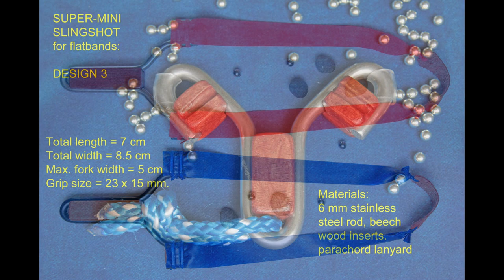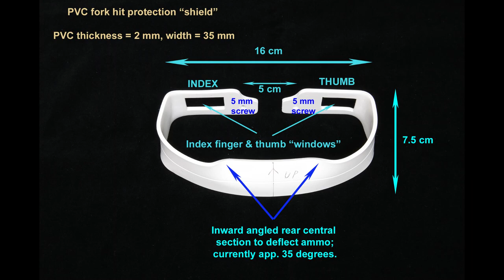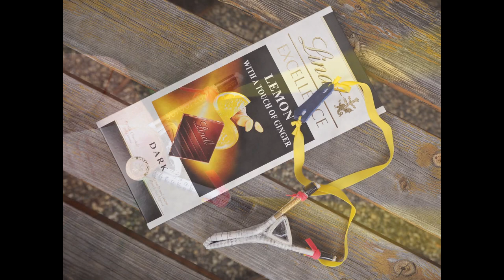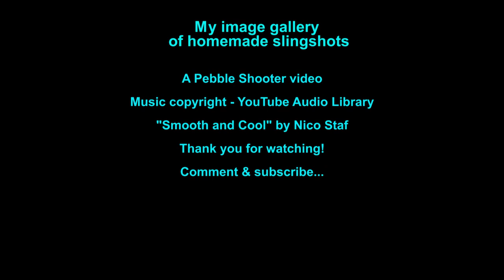Pebble Shooter - my homemade slingshots gallery for enthusiasts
Whether board cut slingshots  using Baltic birch plywood, slingshots cold bent using 6 to 8 mm stainless steel rod, slingshots made of natural wood, slingshots made of paper and cardboard, PVC, and even synthetic wine bottle corks, I've experimented quite a bit with different designs over the years. So here is a picture gallery of my various homemade slingshots for the enthusiasts among you to enjoy.